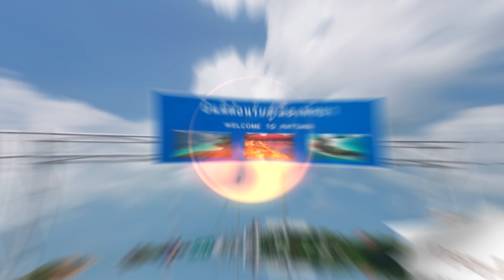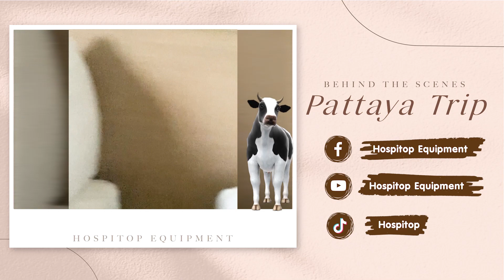เที่ยวบริษัทยังไงให้คูล @ Pattaya | HOSPITOP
เมื่อ Hospitop พาพนักงานเที่ยวบริษัทประจำปีแบบคูลๆ
มาดูคนคูลๆ และความฮากันว่า เราจะเจออะไรบ้าง ?!

ฝากติดตามช่อง Hospitop ด้วยนะคะ